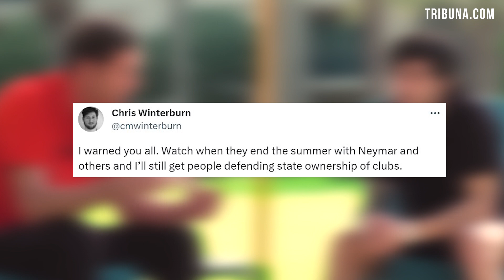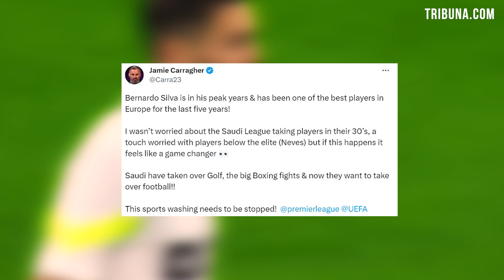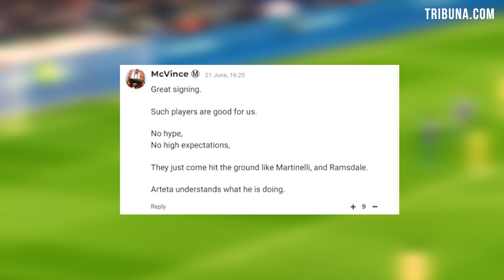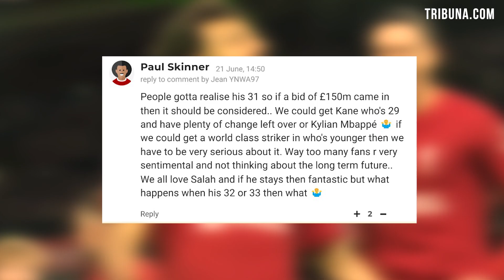🚨 Tonali to Newcastle, Gundogan at Barca, Havertz to Arsenal for BIG money I Premier League News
TRIBUNA | Premier League (EPL). Latest football news and transfer rumors today: Newcastle United 'close' to signing AC Milan midfielder Sandro Tonali for club-record fee. Top source Fabrizio Romano reports that Ilkay Gundogan to Barcelona is a 'done deal'. According to The Guardian, Arsenal believed £60m would be enough to convince Chelsea to sell Kai Havertz. Gary Neville urges to stop transfers to Saudi clubs to 'look into the ownership structure at Chelsea'.

00:00 - Premier League News;
00:14 - Tonali to Newcastle for €70m;
01:07 - Carragher scandalized as Bernardo Silva chooses Saudi Arabia;
02:04 - Gary Neville opposes transfers to Saudi clubs;
02:55 - Fabrizio Romano: 'Havertz and Arsenal are getting closer, £65m will be';
03:32 - 'Here we go': Fabrizio Romano confirms Gundogan to Barcelona;
04:07 - Saudi official: 'We must start working on signing of Salah'

📌 This video uses photo and video materials: Video - Serie A, AC Milan, BT Sport, Manchester City, Sky Sports News, Sky TV, Sky Sports Premier League, Arsenal, Chelsea Football Club,  West Ham United FC, Liverpool. Photo - Gettyimages, instagram: fabriziorom, transfersmarkt_official, transfers.